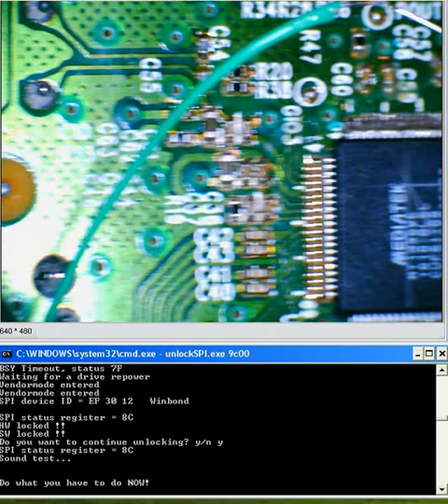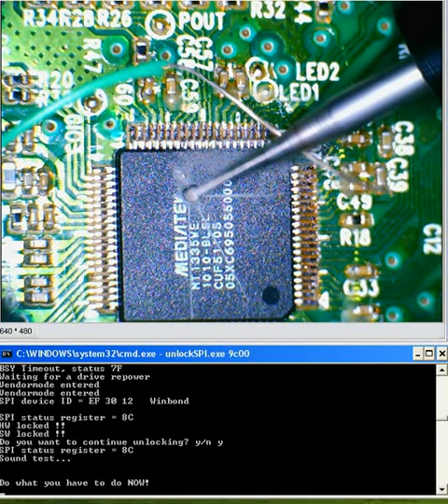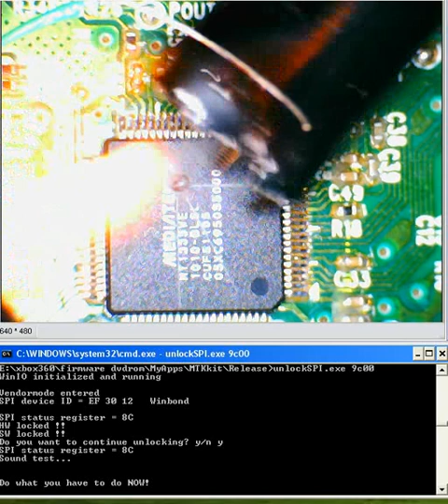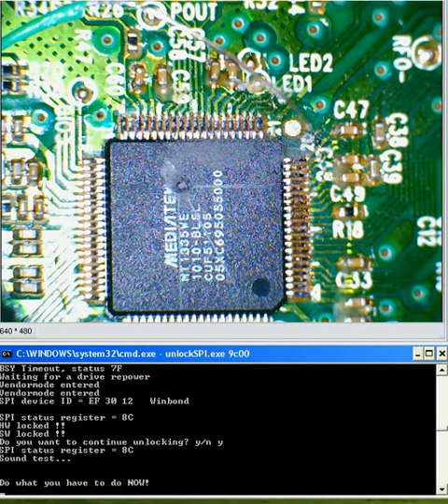Winbond Unlock Method by Geremia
This method is supported in Lizard with Gecko 1.17+